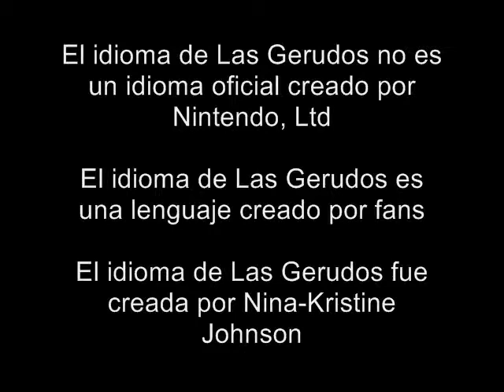Link vs The Gerudos (La versión española)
¡Sí! Sé que el Gerudo utiliza una escoba para luchar Link!

Un video hecho por fans que hice usando mi lengua casera (el idioma Gerudo) para mis estudiantes en línea Gerudo Lenguaje. Este video no está asociado con Nintendo, Ltd. se hizo sólo para enseñar mi idioma. Para no infringir los derechos de autor.

Visitar y unirse a la página de Facebook Gerudo Language!